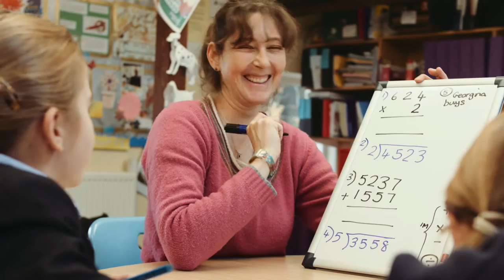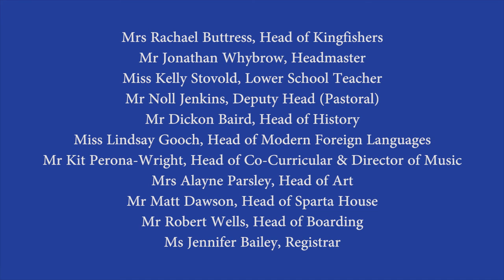Welcome to Cheltenham College Prep School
Enjoy this taster of a day in the life of our Cheltenham College Prep pupils, whilst hearing from key members of staff about why life at The Prep is so unique.